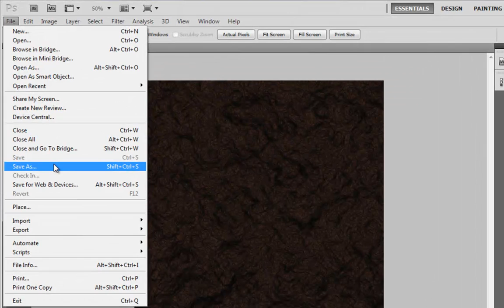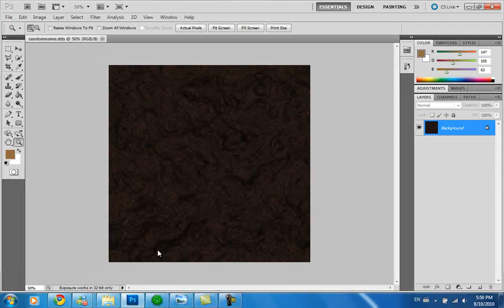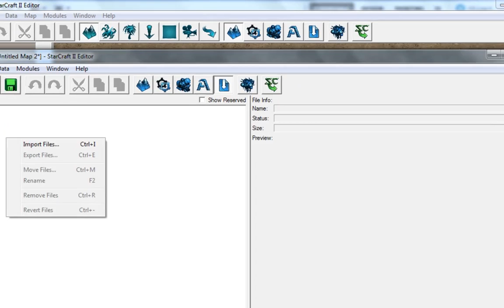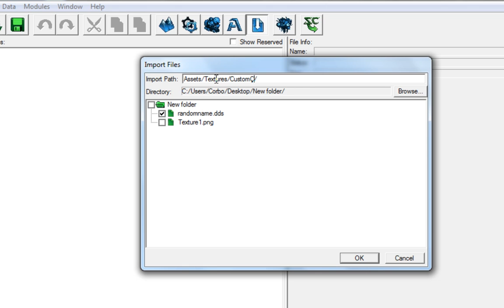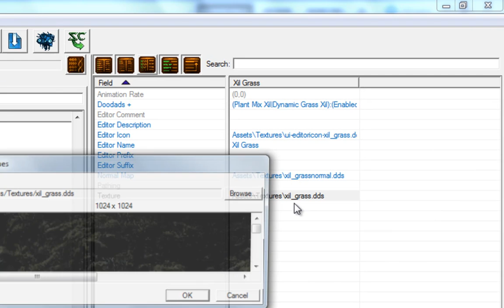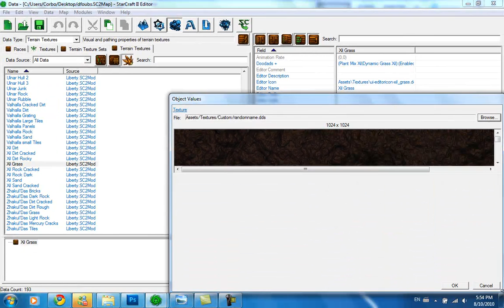Custom Terrain Textures - Starcraft II Graphics Tutorial [EN]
In this tutorial I cover up the process of converting a texture to the texture format that starcraft II commonly uses (.dds) and along the way we learn how to import it so you can use it in your own maps.

Can't save as dds?
You need to download the NVIDIA DDS plug ins for photoshop

Or catch up my live broadcast on fridays at 16:30 (GMT -6)